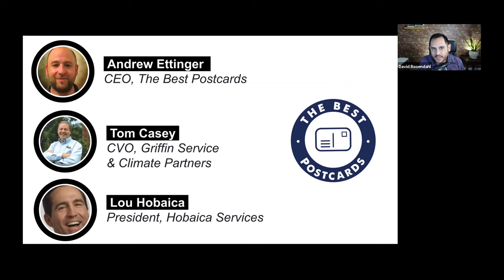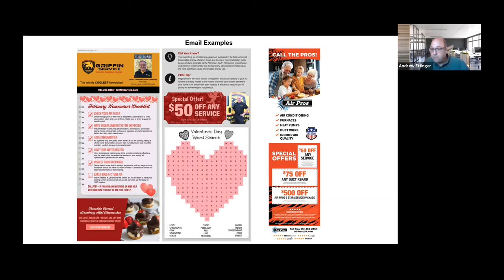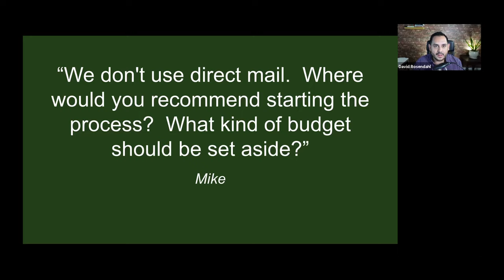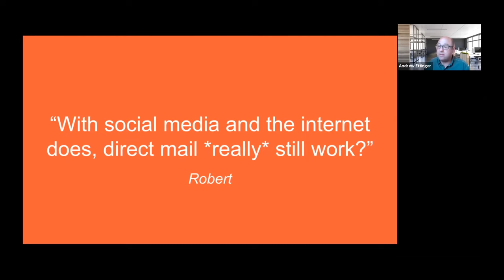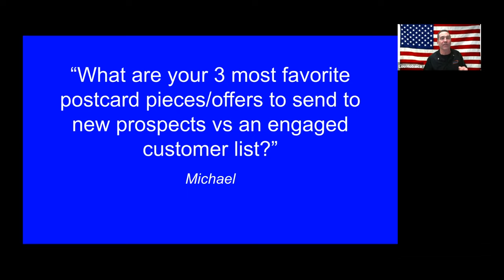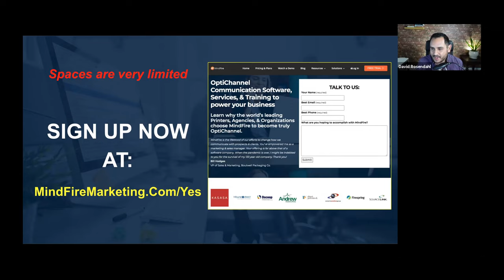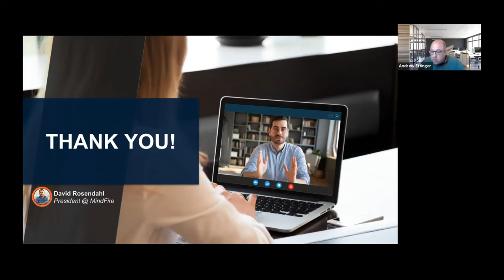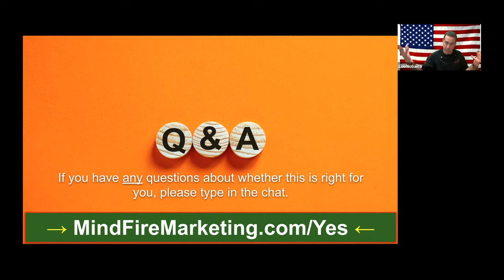How Home Services Companies Grow Sales With Direct Mail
Is direct mail dead? Think again. The recording of the live panel discussion (below) is for any:

– Printer, marketing company, or agency wanting to know how others use “layered” Direct Mail to create explosive revenue-generating campaigns for their Clients

– Organization wanting to learn how market-leaders are beating Google, Facebook, and other digital channels using Direct Mail

On the panel are:

* Andrew Ettinger, CEO, The Best Postcards
* Tom Casey, CEO, Griffin Service
Louis Hobaica, President, Hobaica Services
Andrew’s company designs innovative campaigns for Tom and Louis, and I dig deep with all 3 to understand how Direct Mail:

— Fuels 25% month-over-month growth for Andrew’s print company (they’re on pace to produce hundreds of millions of pieces this year)

— Enabled Lou’s HVAC, plumbing, and electrical company to generate $500K in sales from Direct Mail and a record-setting $1+ million month

— Gave Tom’s cooling, plumbing, and heating business their busiest month ever

Watch now, and then let’s discuss in the comments!